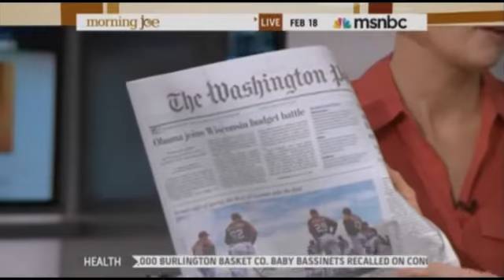Joe Scarborough: Protesting Wisconsin Workers look Greedy & Selfish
Scarborough's daily regurgitation of the Social Security Shortfall Myth and his fervent support of the Austerity Plan for the masses hasn't been in question for some time now, but his railing against teachers in Wisconsin who are fighting for their rights to negotiate demonstrated his true feelings towards teachers and wage slaves.  In yet another starling example of hypocrisy and duplicity, Scarborough (and MSM in totality) support the orchestrated 'freedom' in the middle east, but teachers trying to keep their right to negotiate their own future right here at home, is shunned, mocked, ridiculed,

Sen. Chris Larson: GOP in WI is "Trying to reverse 50 years of history, in five days."

John Nichols "There is no fiscal crisis in WI. I'm not the one saying that, the WI Fiscal Bureau is."

John Nichols "Without Governor Walker's tax cuts for the big corps that he passed last month, WI would have a surplus."

Fred Risser "There's not a crisis. Governor Walker is acting as a dictator to achieve political ends."

A 'Dictator' WI Governor Sets Out to Cut Wages, Slash Benefits and Destroy Public Unions